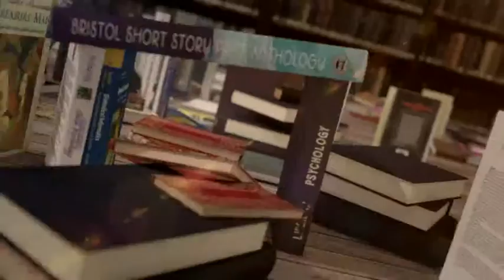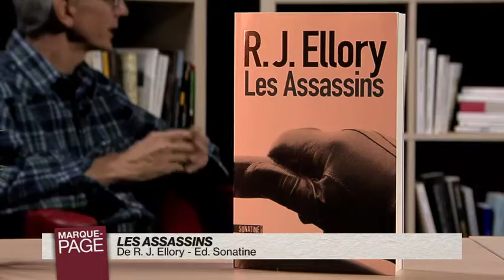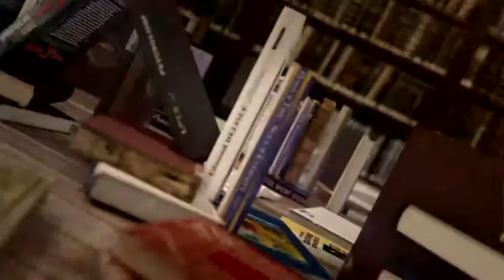Payot - Marque Page - R-J Ellory - Les assassins